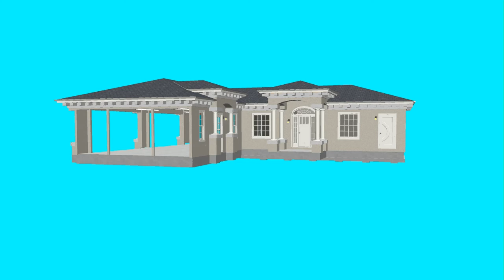New Guest House Addition Remodel Exterior Elevation Movie (After)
Artisan Builders Integrated Computer Aided Design Process Exterior Elevation Movie.Services we provide to our valued clients during our design development process to assist them invisioning their project ideas and dreams.